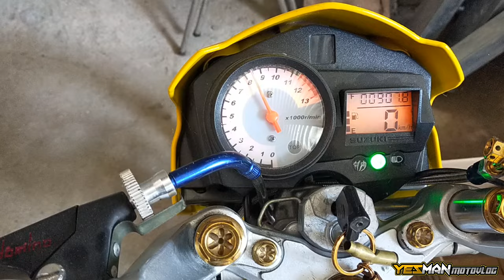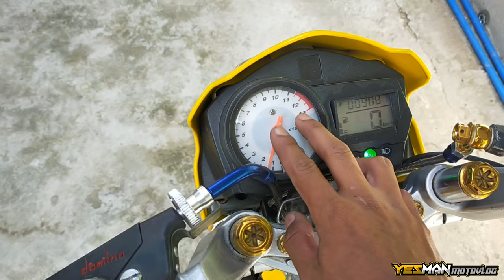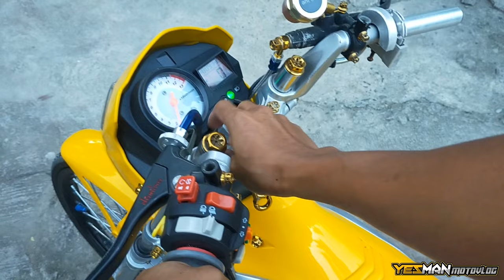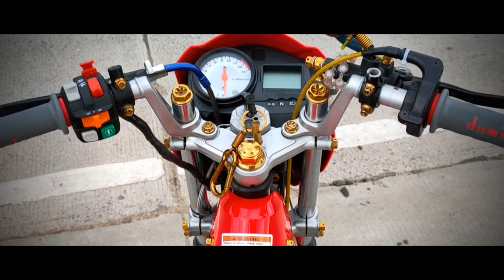SGP Diaphragm Installation | Raider 150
Please  also support my tropa's and cousin Channel down below. thankyou and Ride Safe! mga boss.💯🙏

No Copyright Infridgement was intended.